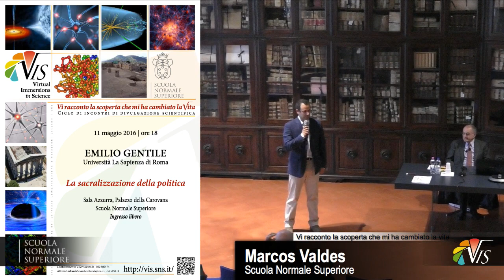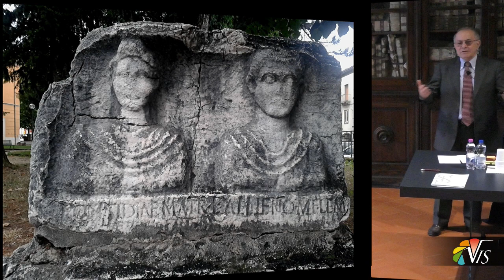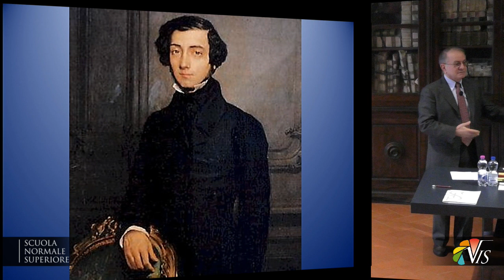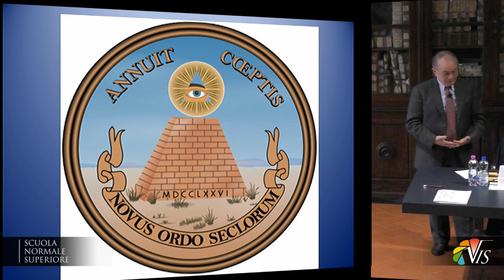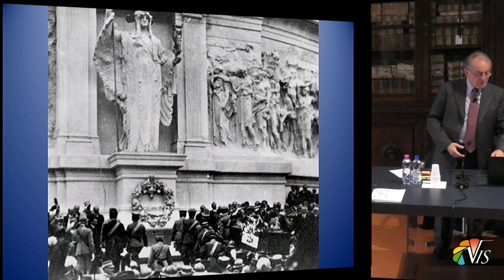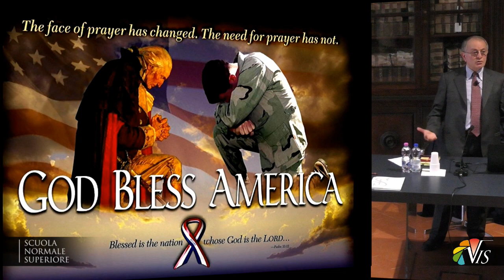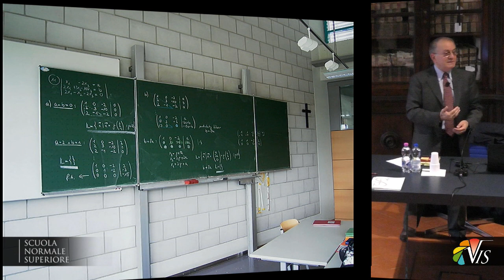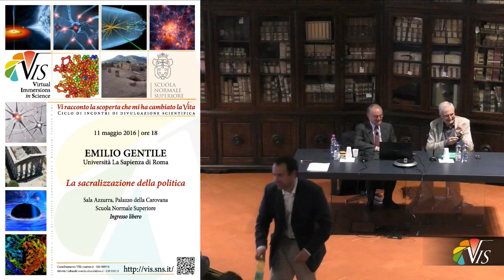Emilio Gentile, La sacralizzazione della politica - 11 maggio 2016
Emilio Gentile, Università La Sapienza di Roma
La sacralizzazione della politica

Conferenza Pubblica di Storia Moderna e Contemporanea per il progetto VIS

L’articolo 52 della Costituzione italiana, tuttora vigente, recita: “La difesa della Patria è sacro dovere del cittadino”. Con questa espressione perentoria, la Costituzione conferisce alla patria, entità politica, una sua sacralità, imponendo al cittadino il dovere di difenderla. Nella sua concisione, l’articolo 52 della Costituzione italiana è un esempio concreto di “sacralizzazione della politica. Altri esempi di sacralizzazione della politica sono gli inni nazionali di Stati laici, che contengono un’invocazione a Dio affinché benedica la nazione. E carattere sacro assume il pezzo di stoffa colorata quando simbolizza la patria, diventando una bandiera nazionale. Un altro e più concreto esempio di sacralizzazione della politica può essere considerato la moneta degli Stati Uniti. Una moneta, qualsiasi moneta di qualsiasi Stato, è per sua stessa natura un oggetto profano, che passa di mano in mano per soddisfare bisogni di gente comune. Anche per chi ha il culto del denaro, la moneta, rimane oggetto profano, che tutti maneggiano quotidianamente. Eppure, se prendiamo una banconota degli Stati Uniti, vi leggiamo la frase: “In God We Trust”, che significa: “Noi confidiamo in Dio”. Con questa frase, che è motto ufficiale della nazione americana, gli Stati Uniti professano una fede religiosa, conferendo così simbolicamente alla loro moneta, oggetto propriamente profano, una messaggio di sacralità, quasi fosse un santino. Quando e come hanno avuto origine questi esempi di sacralizzazione della politica è ciò che la curiosità dello storico ha cercato di comprendere.

Emilio Gentile è professore emerito di Storia contemporanea della Università La Sapienza Roma. E’ stato Visiting Professor in Australia, Stati Uniti, Francia. Studioso del fascismo, del nazionalismo, del totalitarismo e della sacralizzazione della politica, ha ricevuto nel 2003 il Premio internazionale della Fondazione Hans Sigrist per i suoi studi sulle religioni della politica. Fra le sue opere, la maggior parte delle quali tradotte nelle principali lingue, e più volte ristampate: Le origini dell’ideologia fascista (Il Mulino, 1996); Fascismo e antifascismo. I partiti italiani fra le due guerre (Le Monnier 2000); The Struggle for Modernity: Nationalism, Futurism, and Fascism (Praeger 2003); Il fascino del persecutore.George L. Mosse e la catastrofe dell’uomo moderno (Carocci 2007); La via italiana al totalitarismo. Il partito e lo Stato nel regime fascista (Carocci 2008); L’apocalisse della modernità. La Grande Guerra per l’uomo nuovo (Mondadori 2008); Contro Cesare. Cristianesimo e totalitarismo nell’epoca dei fascismi (Feltrinelli 2010); In Italia al tempo di Mussolini. Viaggio in compagnia di osservatori stranieri (Mondadori 2015); Nelle edizioni Laterza ha pubblicato: Il mito dello Stato nuovo (1982); Storia del partito fascista. 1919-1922. Movimento e milizia (1989); Il culto del littorio. La sacralizzazione della politica nell’Italia fascista (1993); Le religioni della politica. Fra democrazia e totalitarismo (2001); Fascismo. Storia e interpretazione (2002); Renzo De Felice. Lo storico e il personaggio (2003); La democrazia di Dio. La religione americana nell’era dell’impero e del terrore (2006, Premio Burzio); Fascismo di pietra (2007); La “nostra sfida alle stelle”. Futuristi in politica (2010); Né Stato né Nazione. Italiani senza meta (2010); La Grande Italia. Il mito della nazione nel XX secolo (2011); Italiani senza padri. Intervista sul Risorgimento (a cura di Simonetta Fiori, 2011)); E fu subito regime. Il fascismo e la marcia su Roma (2012, Premio Città delle Rose; finalista e vincitore del Premio del Presidente al Premio Viareggio); Due colpi di pistola, dieci milioni di morti, la fine di un mondo. Storia illustrata della Grande Guerra (2014); Il capo e la folla. La genesi della democrazia recitativa (2016).